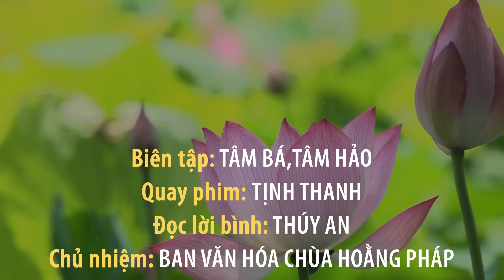Lễ Sám Hối (cuối tháng 10 năm Kỷ Hợi)